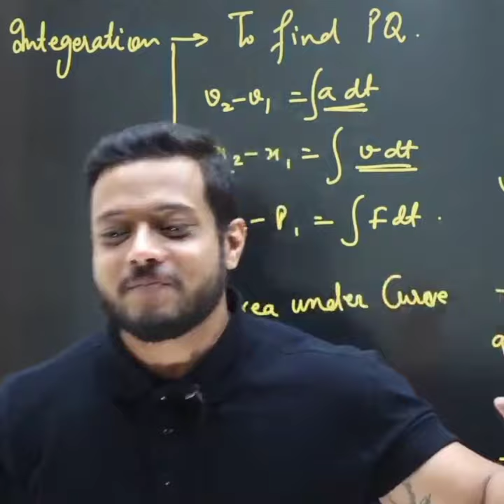Is Manzil Batch Enough? By Rajwant Sir🔥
Join Telegram Group for Doubts discussion of Manzil Batch -

Tags(Ignore)-
rajwant sir physics song,
rajwant singh sir song
board exam 2021 news today up board,
board exam 2021 news today live,
board exam 2021 news today gujarat,
board exam 2021 news today maharashtra,